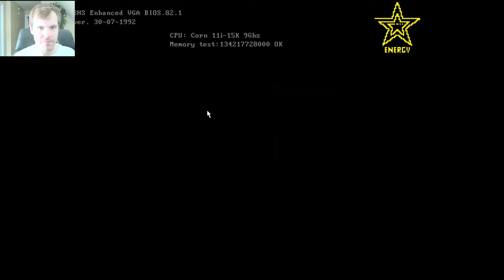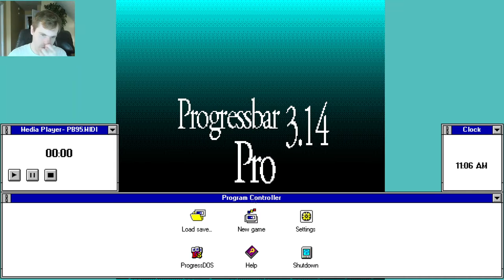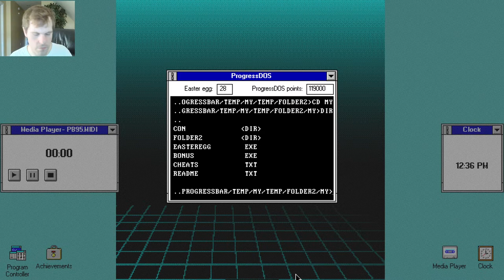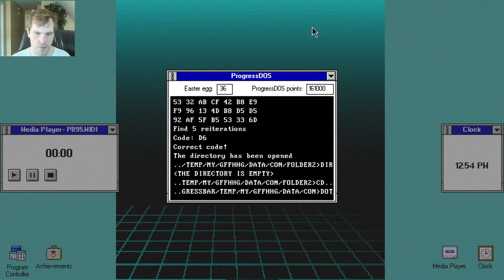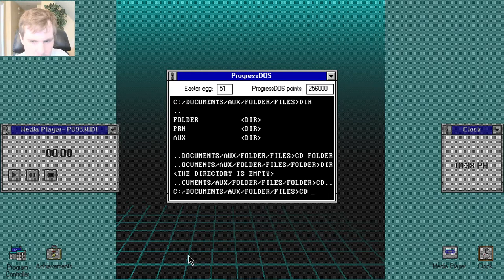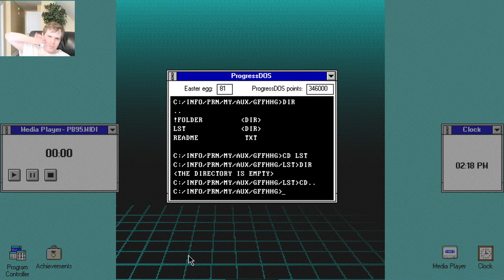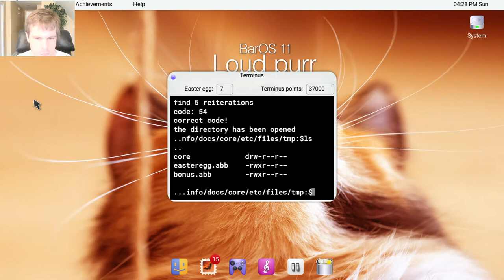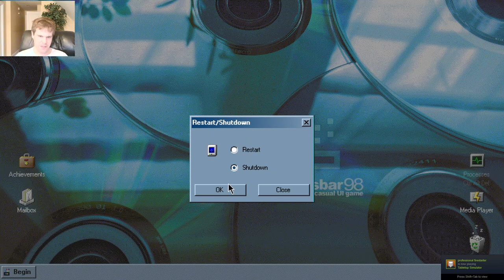Let's Play Progressbar95 - Episode 65: More Progress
There are many videos titled More Progress.